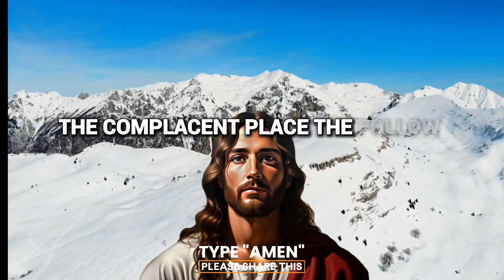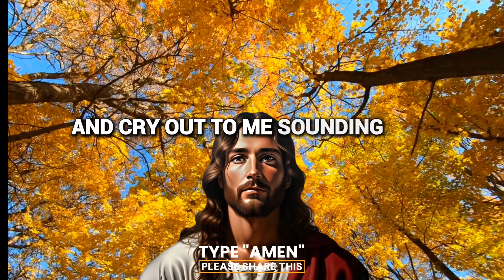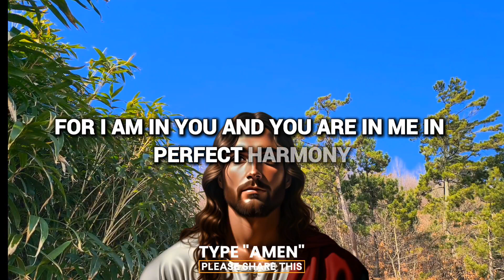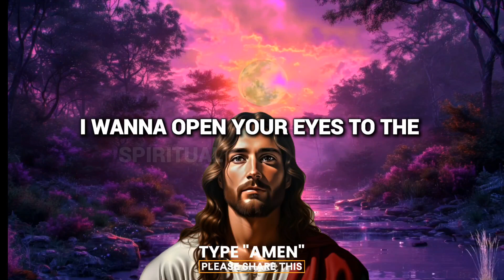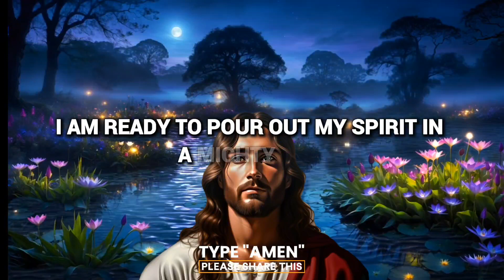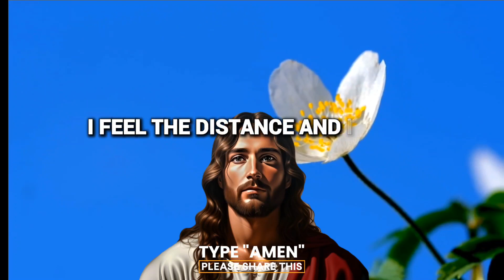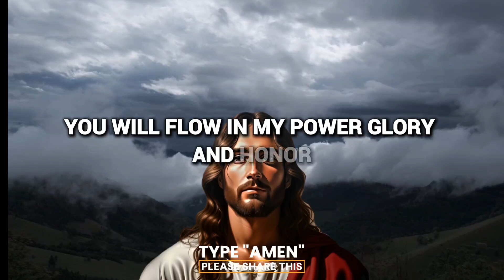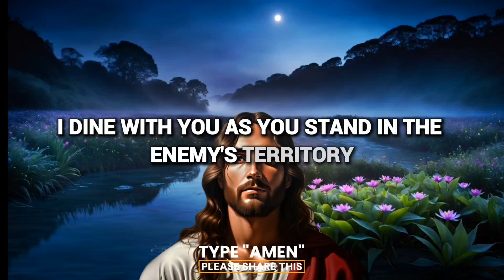🛑 MESSAGE FROM GOD - "YOU ARE THE LUCKIEST IF YOU FIND THIS VIDEO" - God's Message For Me Today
FROM GOD - "YOU ARE THE LUCKIEST IF YOU FIND THIS VIDEO" - God's Message For Me Today
God's Message Motivation
God's Message Inspiration